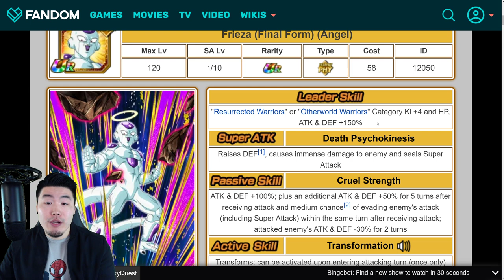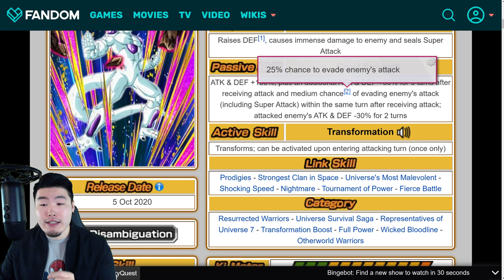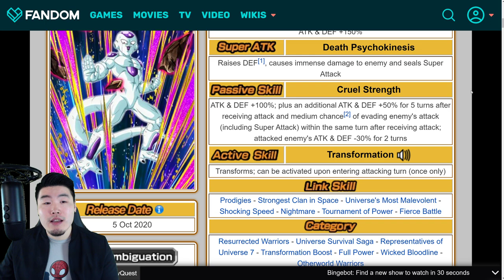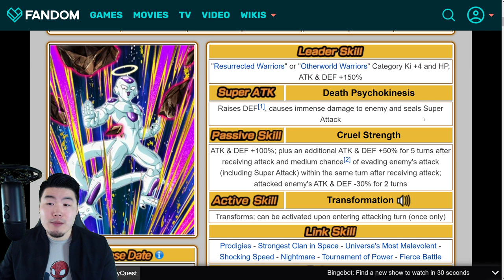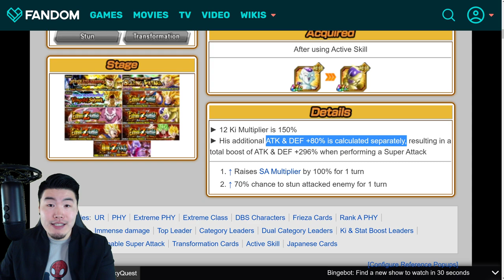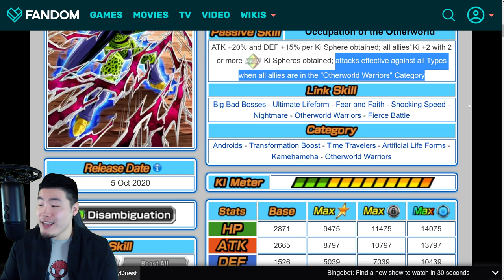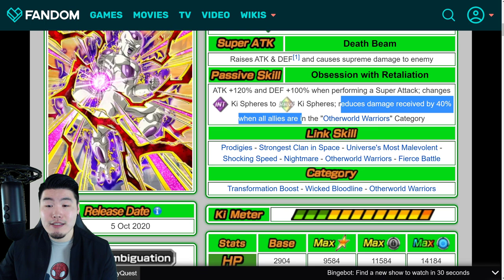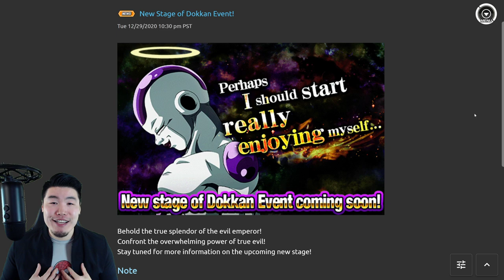GLOBAL'S NEW YEAR'S DOKKANFEST REVEALED! ANGEL GOLDEN FRIEZA IS COMING! (DBZ Dokkan Battle)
Get ready, Global players!